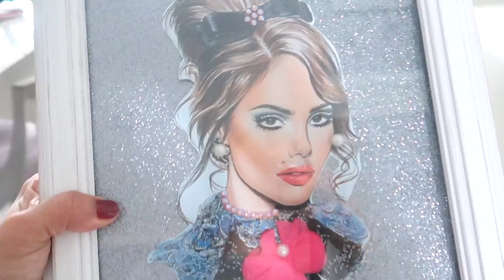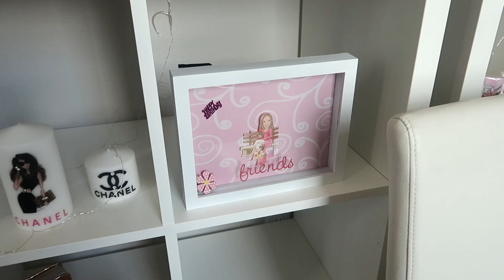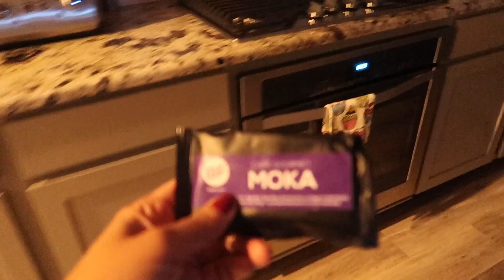OLIVER SE COMIO QUE?? CARTERAS EN VENTA :)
HOLA MIS CHULAS AQUI LES DEJO ESTE VLOG ESPERO LES GUSTE.. MUCHOS BESITOS Y BENDICIONES :)

QUE SHAMPOO USO PARA QUE NO SE VEA AMARILLO EL CABELLO

Fashion

MUSICA